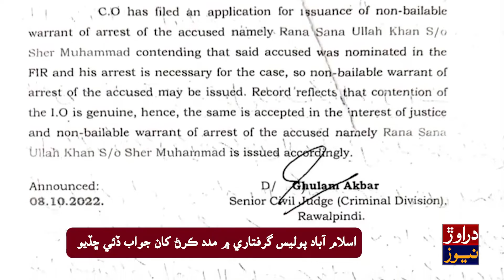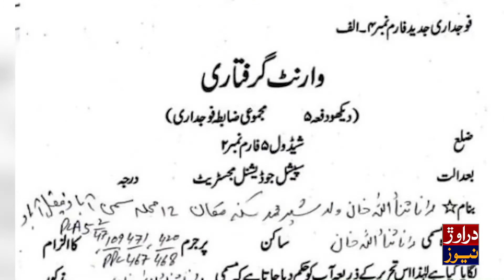Rana Sanaullah Ja Griftari Warrant Jari | Anti Corruption Punjab Je Team Islamabad Puhti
Home minister Rana Sanaullah ja arrest warrants jari, anti corruption Punjab ji team Islamabad puhchi wai, Rana Sanaullah jay London farar thyan joon tyareoon karan ja itlaa